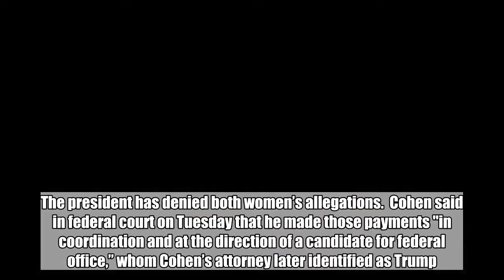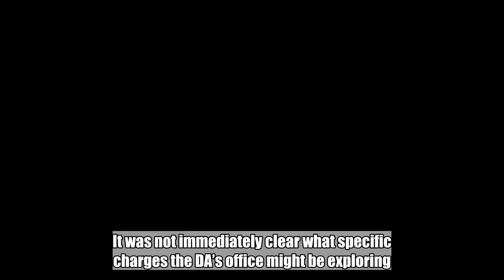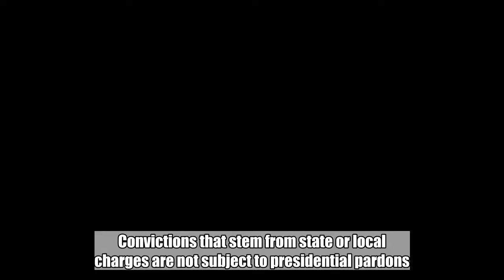New York prosecutors consider charging Trump Organization in Cohen scheme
Prosecutors in Manhattan are considering charges against the Trump Organization as it relates to the Michael Cohen hush-money agreement with adult film star Stormy Daniels, an official briefed confirmed to ABC News on Friday.  Cohen, a longtime fixer and personal attorney for President Donald Trump, pleaded guilty this week to eight counts that included campaign finance violations stemming from hush-money agreements with two women, Daniels, whose legal name is Stephanie Clifford, and Karen McDougal, both who say they had affairs with Trump. The president has denied both women’s allegations.  Cohen said in federal court on Tuesday that he made those payments "in coordination and at the direction of a candidate for federal office,” whom Cohen’s attorney later identified as Trump.  The official said that the Manhattan District Attorney’s office is considering the charges against the Trump Organization as a result of Cohen’s comments in court this week.  It was not immediately clear what specific charges the DA’s office might be exploring. The New York Times, which first reported the story, cited unnamed officials who said the district attorney’s office was looking into how the Trump Organization handled Cohen’s reimbursements for the Daniels payment and whether they were recorded as legal fees.  No charges against the Trump Organization were imminent, the official said, adding that the investigation is in its earliest stages.  Convictions that stem from state or local charges are not subject to presidential pardons. The president also has no control over the prosecutor’s office in Manhattan, which is run by an elected district attorney.  The Manhattan District Attorney’s office and the Trump Organization both declined to comment.  Earlier on Friday, ABC News reported that Allen Weisselberg, the Trump Organization’s CFO, was granted immunity by federal prosecutors in the Southern District of New York as part of its investigation into Michael Cohen.  Separately, the New York state attorney general's office filed a lawsuit in June accusing Trump's charitable foundation, the Donald J. Trump Foundation – for which Weisselberg served as treasurer – of improperly spending charitable funds on promoting Trump hotels and purchasing personal items.  The Foundation called the suit “politics at its very worst” in a statement in June.  “The Foundation has donated over $19 million to worthy charitable causes – more than it even received. The President himself – or through his companies - has contributed more than $8 million,” the statement continued. “The reason the Foundation was able to donate more than it took in is because it had little to no expenses. This is unheard of for a charitable foundation. The Foundation currently has $1.7 million remaining which the NYAG has been holding hostage for political gain.”  Cohen was subpoenaed as part of that probe this week.  The prospective charges against the Trump Organization was first reported by the New York Times.